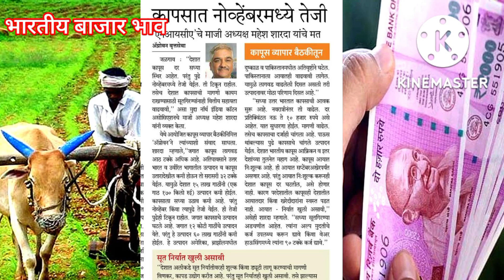कापसाला मिळणार भाव| नोव्हेंबर मध्येच येणार तेजी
कापसाला मिळणार भाव| नोव्हेंबर मध्येच येणार तेजी |1)bajarbhav update

2) बाजारभाव अपडेट

3) कापूस बाजार भाव

4) kapus bajar bhav

5) kapus bhav today

6) कपास का भाव आज का

7) kapus

8) cotton bhav today

9) kapus market today rate

10) cotton rate

11) cotton market rate
12) kapus market

13) kapus bhav

14) bajar bhav today

15) aajcha kapus bhav

16) market bhav today

17) kapus rate today

18) kapus market bhav

19) kapus bhav today Nashik

20) aajcha kapus bajar bhav

21) today's rate of cotton 22) kapus bajar bhav today
23) live kapus bazar bhav

24) aajche kapsache bhav

25) kapus bajar bhav today live

26) kapus bajarbhav aajcha

27) कापूस बाजार भाव आजचा

28) कापूस बाजार भाव आजचे

29) कापूस

30) कापूस भाव लातूर

31) कापूस बाजार भाव

32) कपास मंडी भाव आज का

33) नासिक मंडी कपास भाव आज का
34) आजचा कापूस

35) कापूस भाव

36) कापूस बाजार भाव आज

37) आजचे बाजारभाव

38) आजचे कापूस बाजार भाव

39) बाजार भाव आजचे

40) आजचे कापसाचे भाव सांगा

41) महाराष्ट्रातील मख्य बाजार समितीचे कापसाचे भाव 41) मुख्य बाजार समितीचे कापसाचे भाव 42) 42) नाशिक जिल्ह्यातील आजचे कापसाचे बाजार

भाव#कापूसबाजारभाव आजचे

कापूस भाव

sheti yojana